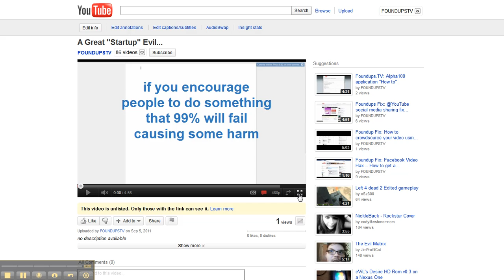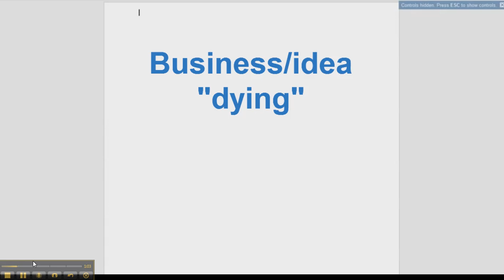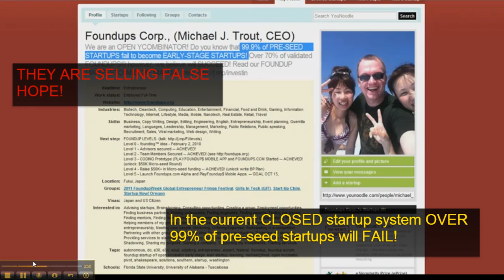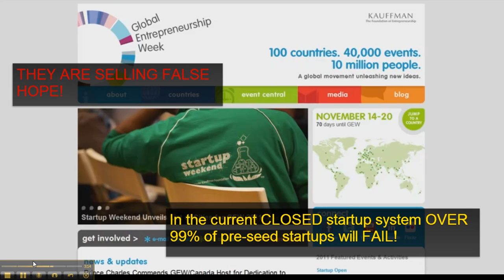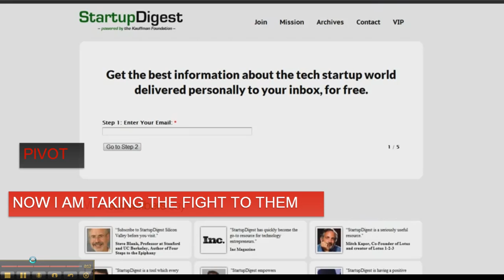Foundups.TV: The Great Startup Lie/Evil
Since doing this talk I now realized that less than 1 in 10,000 startups become seeded startups. You have to be insane to be an entrepreneur.

This this is why I spent the last 2 years working on the Open Startup paradigm

Is Kauffman, Global Entrepreneur Week and Startup America perpetuating a massive deception on the American entreprenuer? And are others around the world are falling for it?... Trout talks about it in this talk!